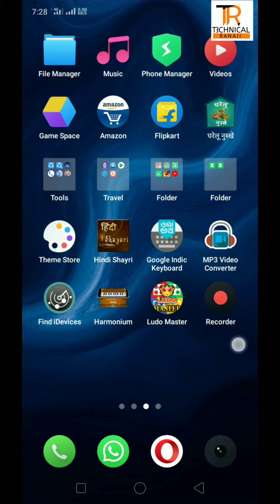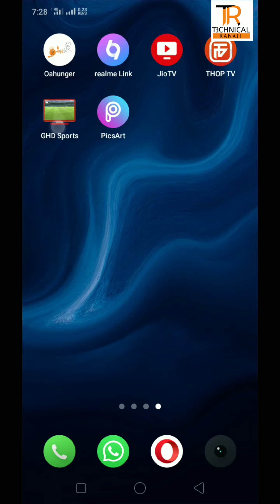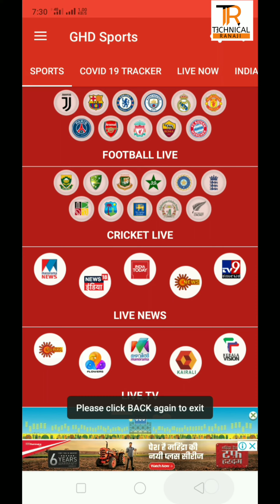ipl2020 live proof- free IPLlive APP|How to watch dream11IPL2020 in Mobile|Free me IPLdekhe mobilme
ipl2020 live proof- free IPLlive APP|How to watch dream11 IPL2020 in Mobile|Free me IPLdekhe Mobile me.